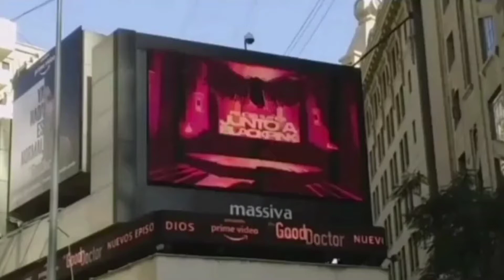BLACKPINK Chile Project for BLACKPINK'S Anniversary 🎉🎉